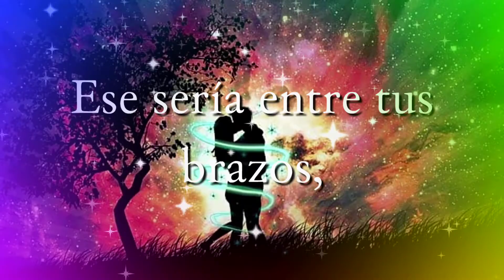Video de amor para dedicar